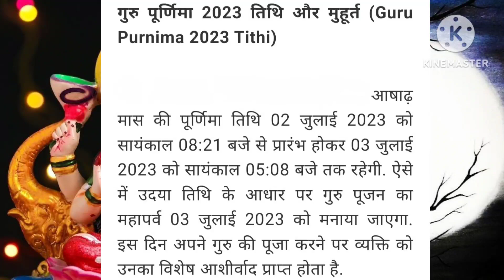आषाढ़ पूर्णिमा व्रत||Guru Purnima Vrat July 2023 || Ashadh Purnima Vrat गुरु पूर्णिमा व्रत कब है आषा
Description
Guru Purnima 2023 date | Guru Purnima 2023 | Guru Purnima kab hai | Purnima kab hai